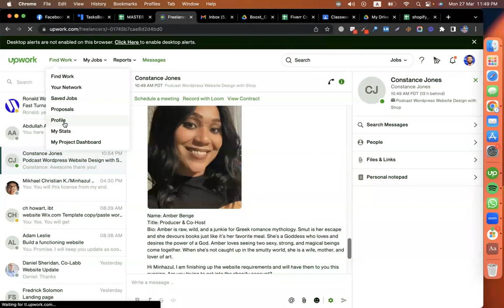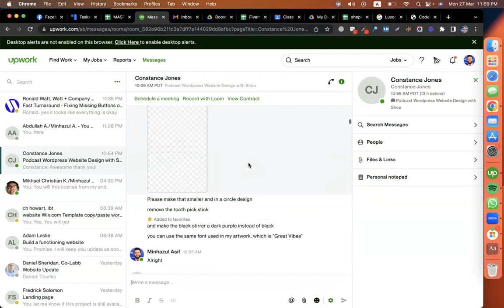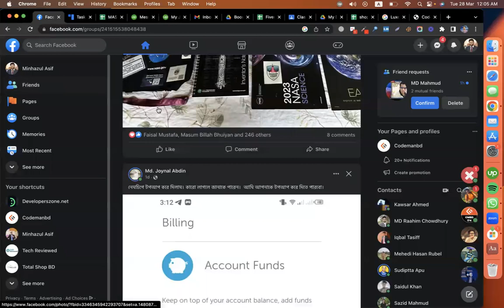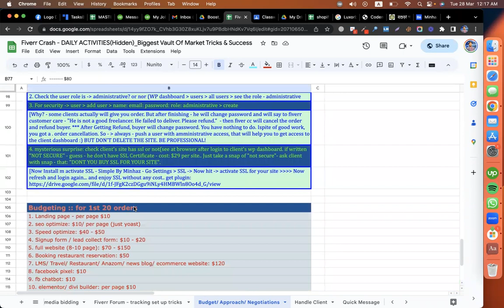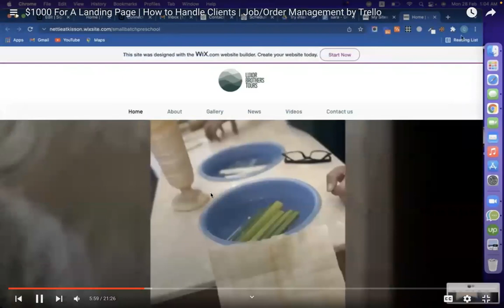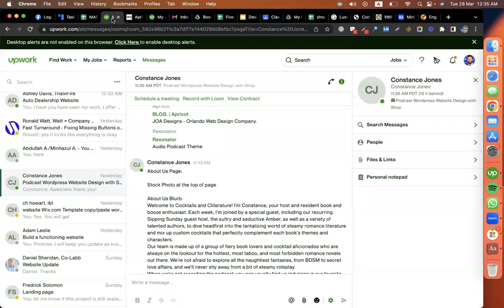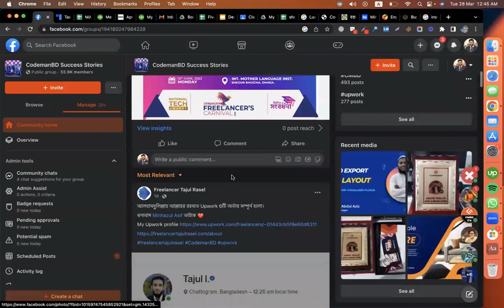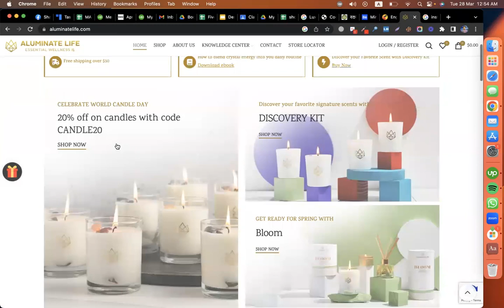Client Communication Hacks - Fiverr Crash Program